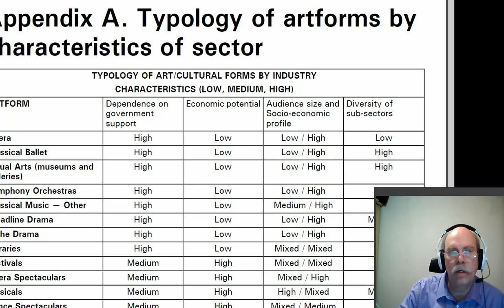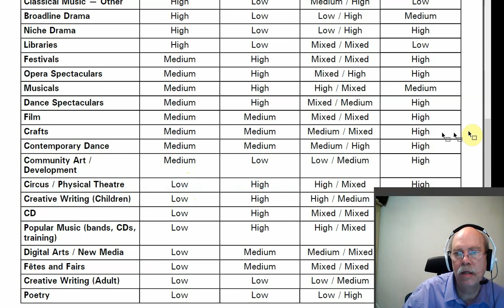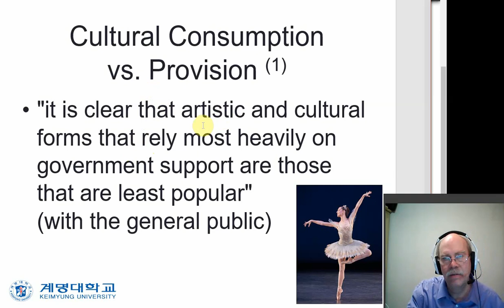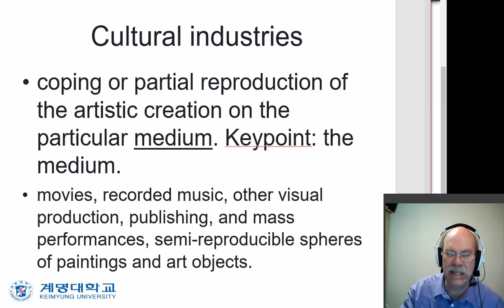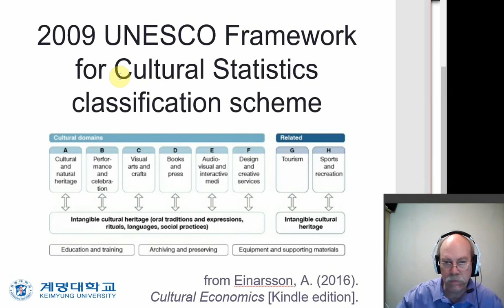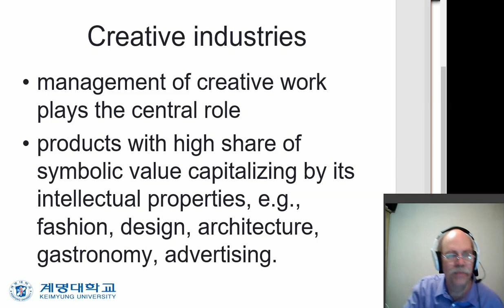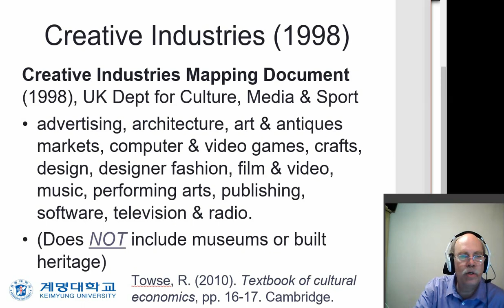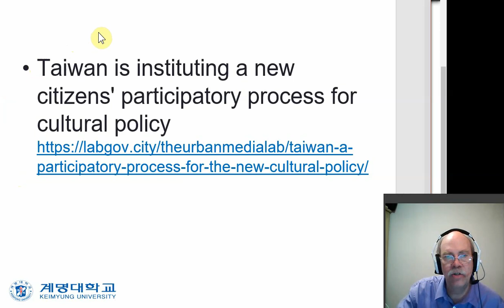Culture week6b 2020 06 05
Video for Week 6
2nd session (6b)
Seminar in Cultural Policy
Public Administration Program
Keimyung University Graduate School